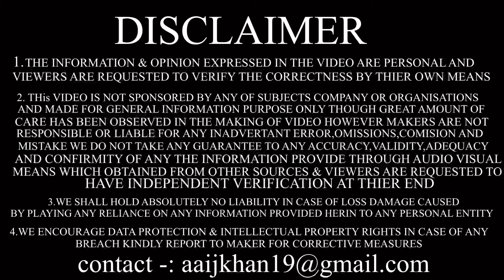Hyundai Tucson 2022 in India || Tucson new model in India